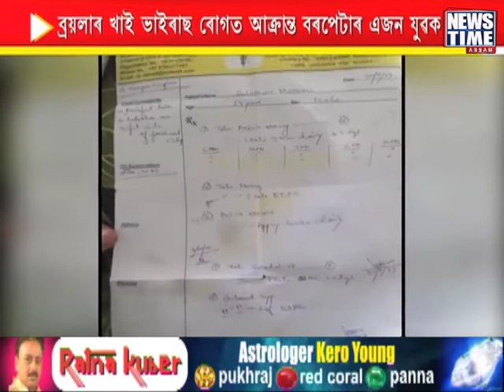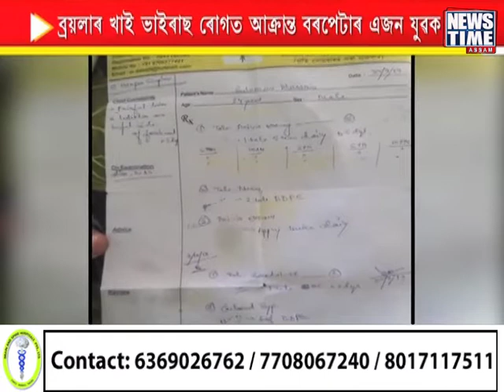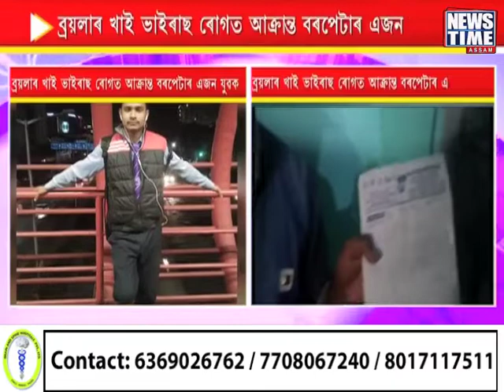বৰবিহ হ'ল ব্ৰয়লাৰ.... সাৱধান!!!